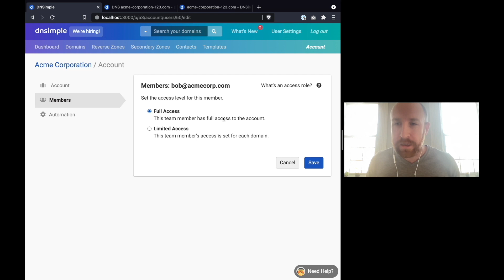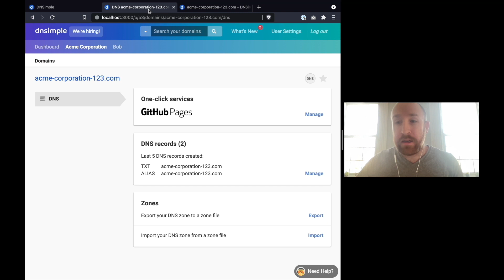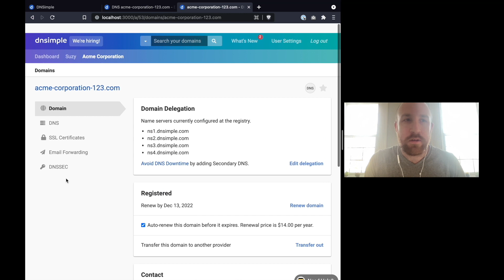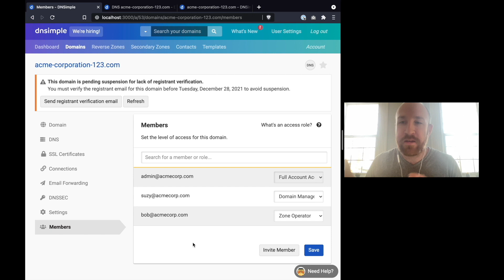Is your domain management secured? Learn how to protect your domains.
Is your domain management secured? With Domain Access Control you have full control over who on your team can access and manage your organization's domains. You can limit your domain access based on your needs. Combined with other DNSimple security features like two-factor authentication 2FA , or Multi-factor authentification and activity logging, your domains remain secure in your DNSimple account.

We help set you up for success with our worry-free DNS, SSL & Domain Management.

🔗 Additional Information 🔗
Questions?

⏰ Time Stamps ⏰
00:00 Intro
00:11 What is domain access control?
00:21 Identifying access for members
00:37 Access modification: zone operator
02:00 Access modification: domain manager
02:38 Auditing access to specific domains
02:54 Outro